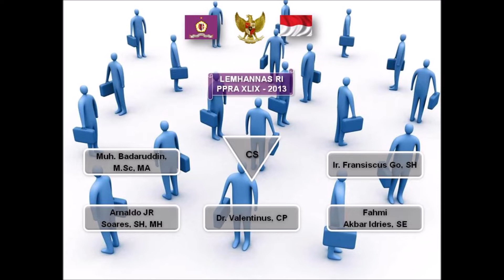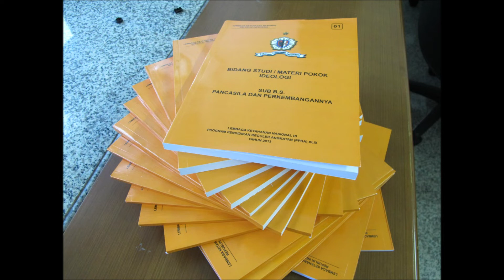Hymne Wawasan Nusantara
Di Antara Dua Benua
Yang Menghubungkan Dua Samudera
Aku Berpijak, Aku Menatap
Keagungan Karya Ciptaan-Nya

Dan di Sana Aku Dilahirkan
Mengarungi Jalan Kehidupan
Aku Berdo'a, Aku Bekerja
Mengisi Kemerdekaan Bangsa

Tenteram Kurasa di Pangkuanmu
 O Ibu Pertiwi Trimalah Karya Baktiku
Kan Kupertahankan, Wilayah Negeriku
Bumi Nusantara, Indonesia Raya